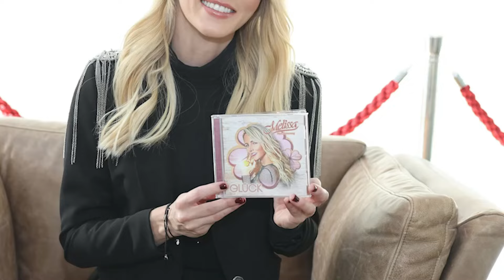Doppeltes Glück! Melissa Naschenweng war schwanger mit dem Kind von Florian Silbereisen.